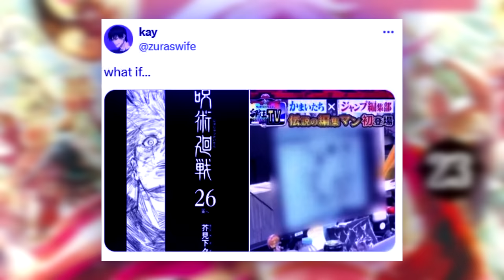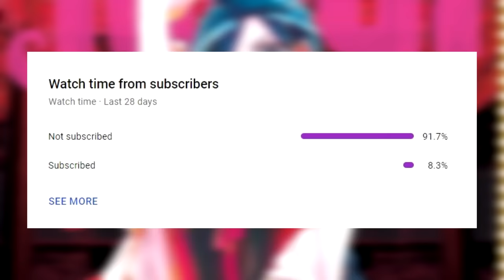Satoru Gojo's Revival Has BROKEN The Internet | Jujutsu Kaisen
Gege has made new art for Satoru Gojo for JJK Vol 26, hinting at his return! Will Gojo return? Is Gojo Alive? Let's talk about that in this and more in Jujutsu Kaisen Chapter 256+ Review SPOILERS LIVE REACTION, Review, Power-scaling & Theories (JJK 256)

(TAGS IGNORE):
jjk theory yuji cursed technique
JJK Gojo theory
Gojo alive theory
Gojo Satoru ALIVE
Gojo flower theory
Gojo north theory
Gojo south theory
JJK Gojo Explained
Satoru Gojo
Gojo theory
Satoru Gojo Return
Gojo Alive
Gojo comeback
gojo theory
Gojo six eyes theory
Satoru Gojo return theory
JJK Gojo alive
Jujutsu Kaisen Gojo Satoru
Return VS Sukuna  jjk
Heian Era Sukuna
Heian Era
JJK Power ups
The Hidden Power-Ups
Satoru Gojo
The Hidden Power-Ups In JJK's FINAL Arc You Missed
Heian Era
Power Scaling JUJUTSU KAISEN Characters! (jjk)
Sukuna OP CURSED TECHNIQUE!
jujutsu kaisen cursed technique
jjk cursed technique theory
sukuna
Gojo lost
Gojo death
JJK 238 Gojo lost dead
ryomen sukuna
jjk sukuna
sukuna jjk
Sukuna jjk
yuji thoery
sakuna jjk theory
sukuna jjk
Yuji Special Grade
Sukuna Gojo
JJK 256
JJK 256
jjk 256
jjk Yuta
jjk discussion, jjk theory, Jujutsu Kaisen Theory! Yuta!, Culling Game Jujutsu Kaisen, Culling game jjk, jjk culling game gojo, The Culling Game Levels jjk, jjk theories